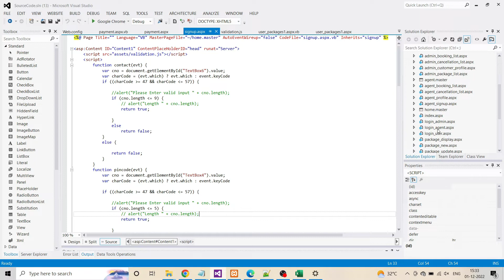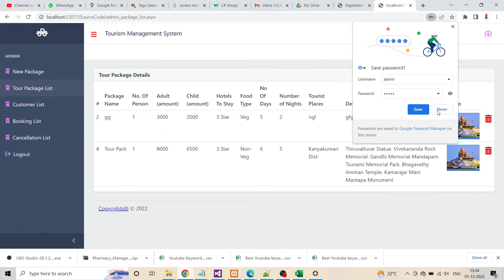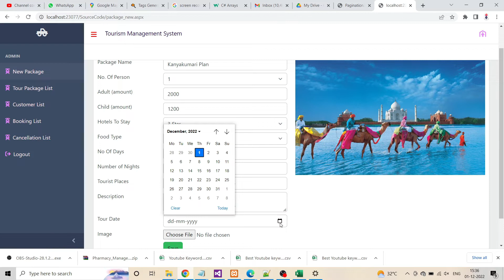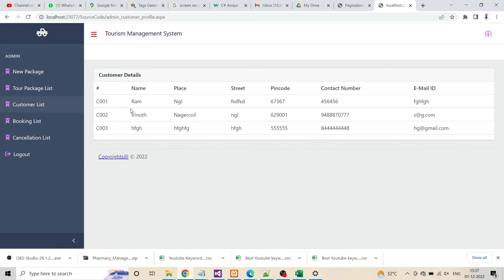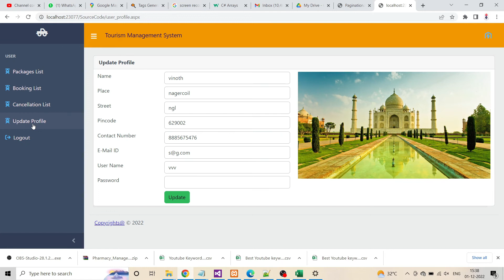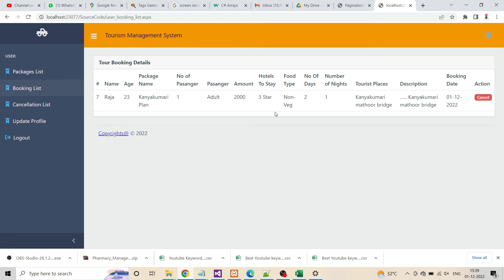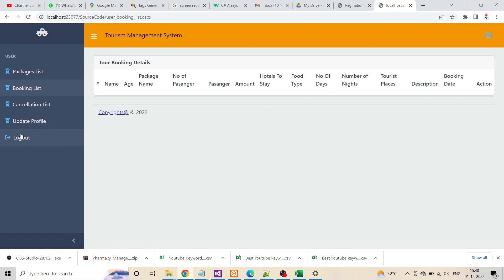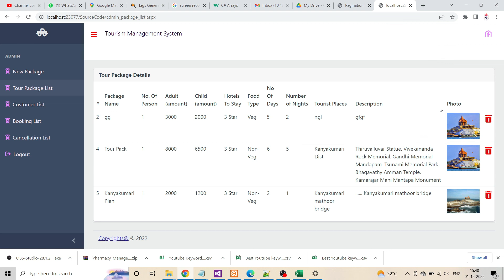Online Tourism Management System Project Source Code | ASP.Net | SQL Server | Bootsrap | CSS3 | HTML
online tourism management system project in php
tourism management system
online tourism management system project in php source code
online tourism management system project in php source code github

#.nettutorial
c, cpp, java, visual studio .net, C#.Net, VB.Net, ASP.Net, python, django, data science, machine learning, students projects, ieee projects, tutorials,
tourism website project using html and css,
tourism website project using html